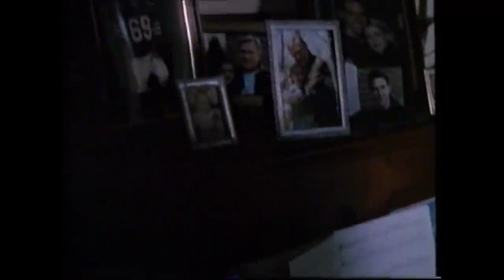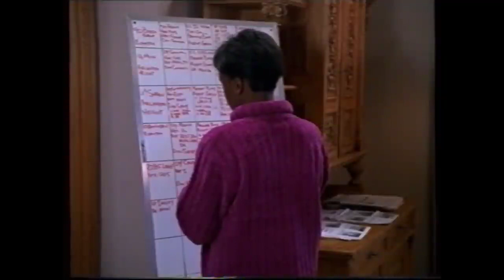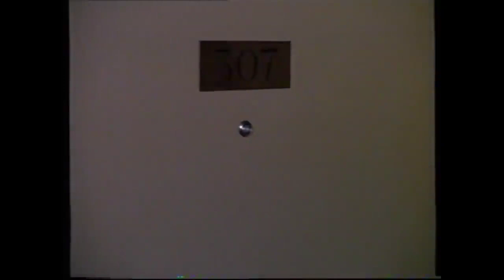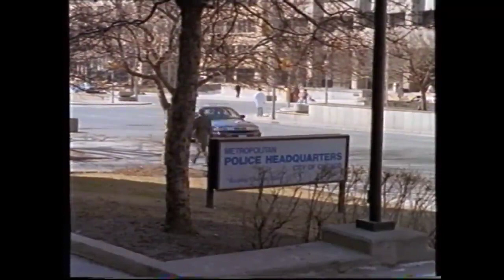Disparition Suspecte 1998 - Téléfilm complet en VF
Agé de 26 ans, Timothy Dolan décide de voler de ses propres ailes. Il quitte sa famille et s'installe à Chicago, où il fait la connaissance de Carolyn, belle, adorable, riche, avec laquelle il s'installe après avoir été engagé comme entrepreneur. Faye Dolan doit affronter la réalité, aussi dramatique soit-elle : son fils Timmy est mort. Son camion a été retrouvé dans le lac Michigan, délesté de ses plaques d'immatriculation, méthode classique employée par les malfrats pour brouiller les pistes. Pendant l'enquête, qui s'avère particulièrement difficile, Faye va habiter chez Carolyn, la fiancée de Timmy. Mais elle s'aperçoit que Carolyn n'est pas exactement la gentille fille qu'elle connaissait. Peu à peu, et avec un sentiment d'horreur, sous le fard de sa joliesse d'ange, elle découvre toute la noirceur dissimulée de cet être qu'elle considérait pourtant déjà comme un membre de la famille.